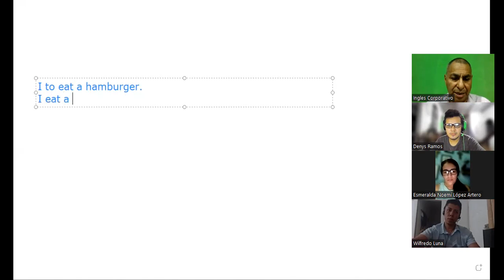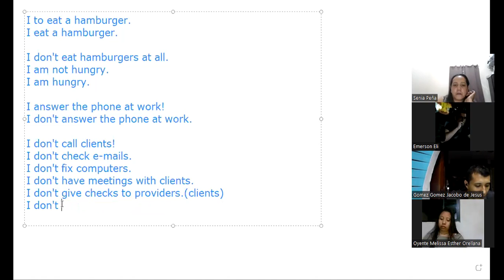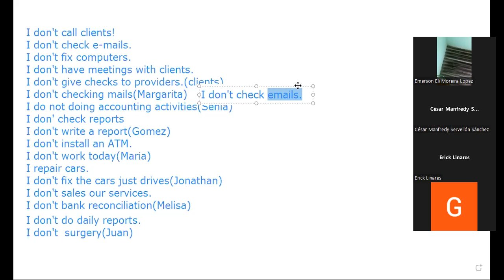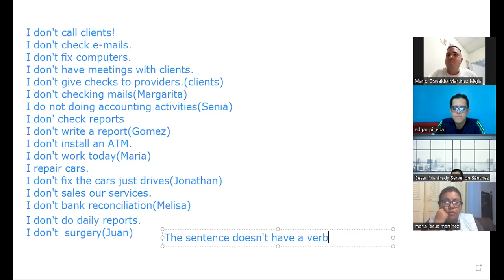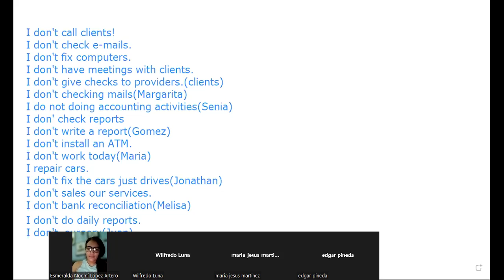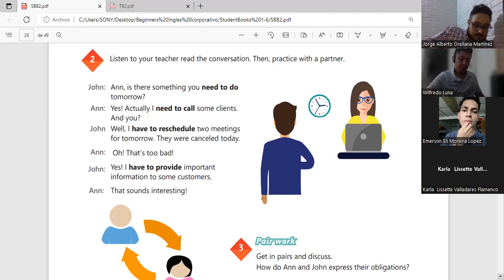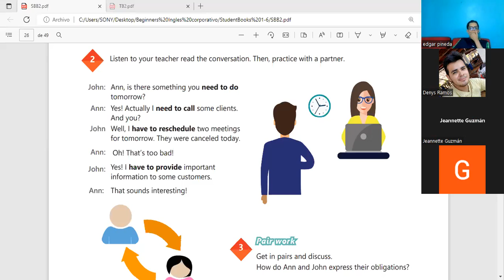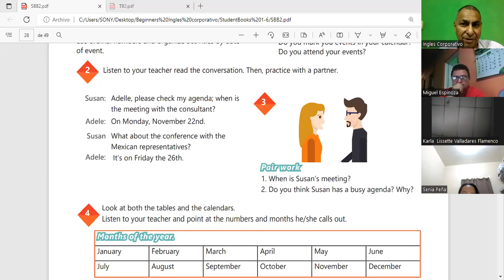Inglés Corporativo-20-09-22 Review of unit 2 and practice